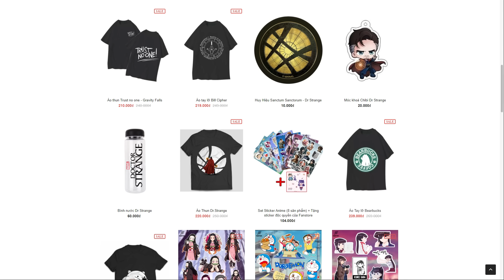Những Tập Phim Bị Cấm Chiếu Của Courage The Cowardly Dog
Tiếp nối series những câu chuyện creepypasta về những bộ phim hoạt hình nổi tiếng hay theo cách gọi của một số cậu là series “phá hoại tuổi thơ”. Hôm nay hãy cùng tớ tìm hiểu câu chuyện creepypasta về bộ phim “Courage chú chó nhút nhát” nhé!

💬 Script: Bột
🎤 Voice: Phương Uyên
📺 Video: Duy Anh

Social Media!

✪ Kênh Youtube trực thuộc hệ thống W2W Studio!